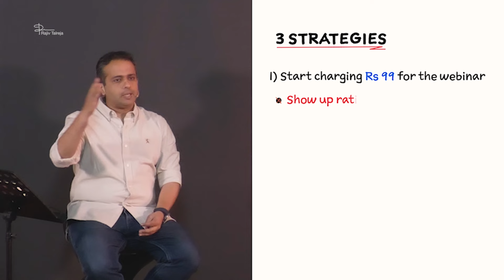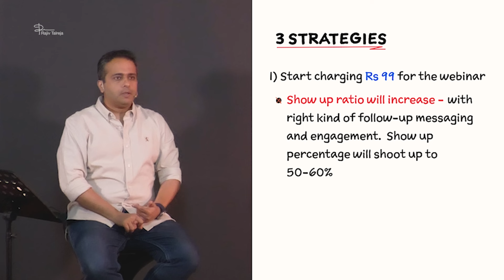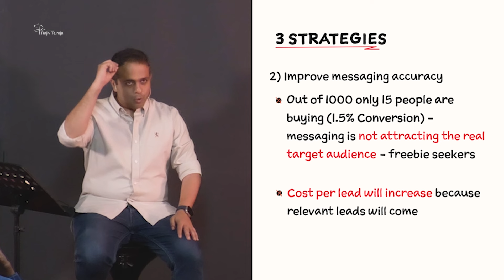Optimise Your Webinars to Increase Your ROI on Paid Ads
This video training will help you scale your business in less than 12 months. Yes, you heard that right!

In this FREE training, you will learn how to:

✅ Build a profitable and scalable business that can grow without you
✅ Build, manage, and scale your business successfully in 12 months or less
✅ Achieve brand growth, financial growth, and time freedom in your business regardless of your industry, domain, products, or services
✅ Scale your business without relying on word of mouth, networking, exhibitions, expos, and third-party vendors

And not just that, I promise you:

✅ This would be the most valuable 40 minutes in your journey as an entrepreneur as I share methodologies that have worked for more than 2,80,000 business owners to scale their businesses
✅ You would discover the Psychology and Systems to build a successful, profitable, and scalable business
✅ You would learn the model, strategies, and systems that are critical for your business growth and scale

In this video, Rajiv Talreja talks about how you can increase your ROAS on paid ads for your webinar funnel.

He also talks about whether running ads on YouTube is good or not.

This will help you optimise your webinar funnel and increase the revenue without increasing the ad budget.

About Me

I am Rajiv Talreja, an Investor, Serial Entrepreneur, TEDx Speaker, and a Business Coach. I went on a learning journey in 2012, and through my learnings and experiences, I am on a mission to help small and medium business owners grow their businesses. I have impacted the lives of more than 500,000 people over the last decade through my training programs and have built an exclusive community of 1500+ entrepreneurs whom we handhold as business coaches via 1-to-1 coaching.